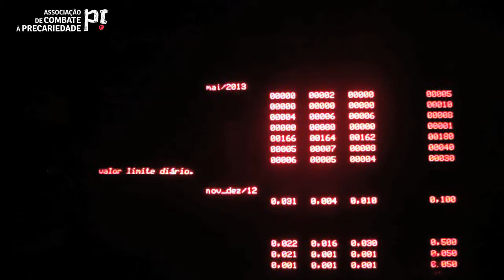Rui Marques, trabalhador da Valorsul, fala à ACP-PI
Rui Marques, trabalhador da Valorsul, empresa responsável pelo tratamento de resíduos sólidos de Lisboa, explica à ACP-PI como aderiram à greve.